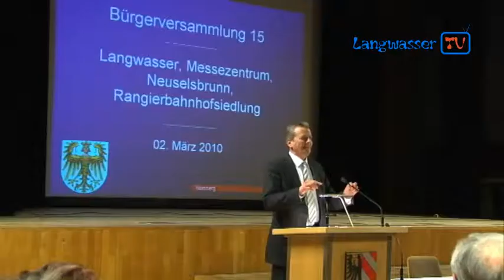Bürgerversammlung Langwasser 2010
In diesem informativen Bericht über die Bürgerversammlung des Bereichs 15 (Langwasser, Messezentrum, Neuselsbrunn, Rangierbahnhofsiedlung) im Gemeinschaftshaus Langwasser erfährt der Zuschauer die Hauptprobleme und -anliegen der Bewohner sowie Lösungsansätze.
Eröffnet wird die diesjährige Bürgerversammlung mit der Ansprache des Oberbürgermeisters Dr. Ulrich Maly und einigen wichtigen Anmerkungen zur aktuellen Versammlung. Behandelt werden viele Themengebiete. Dazu zählen etwa Wirtschaft, Verkehr, Umwelt und Kultur und in jedem dieser Bereiche sind Änderungen geplant, von denen der Zuschauer erfährt. Doch auch einzelne Bürger haben Anliegen, die sie bei einer offenen Diskussionsrunde vortragen können.
Abgerundet wird der Beitrag durch ein Interview mit dem Oberbürgermeister Dr. Ulrich Maly.